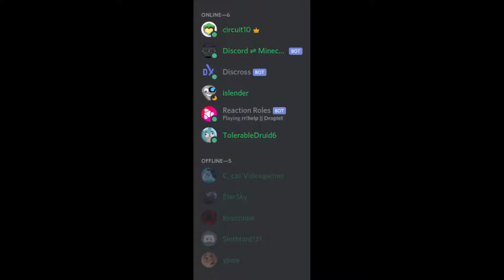Why iyenal should play Minecraft!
Why iyenal should play Minecraft with us.
Both a serious video and an entry to a meme contest.